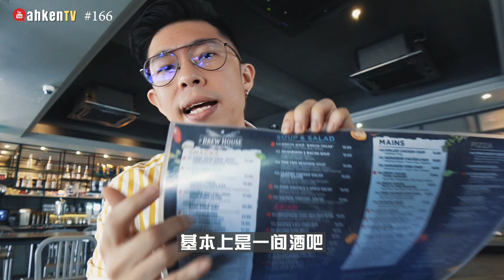🍽️ 美食 Vlog | 酒吧也有美食 Brew House Autocity #166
麻辣哥带我趴趴走~
没想到酒吧的食物也蛮有水准的！